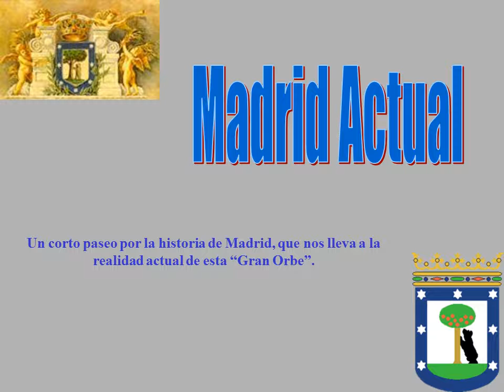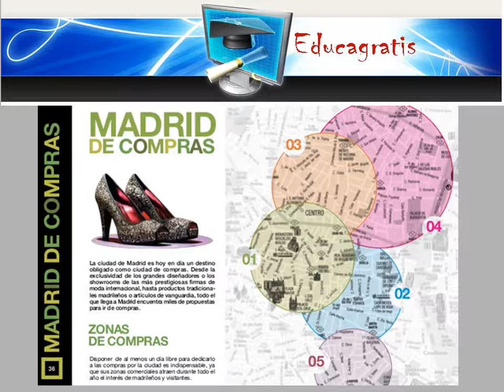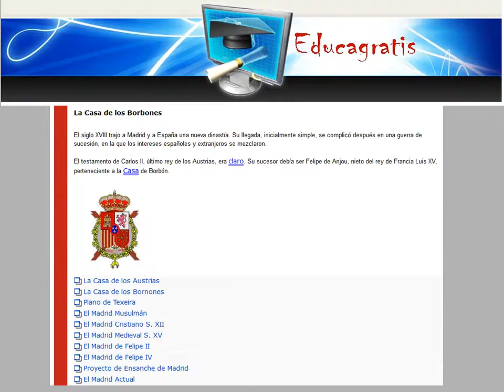Madrid Actual en Imagenes